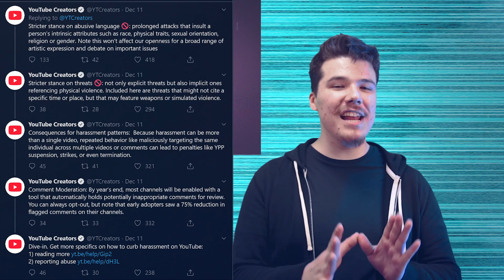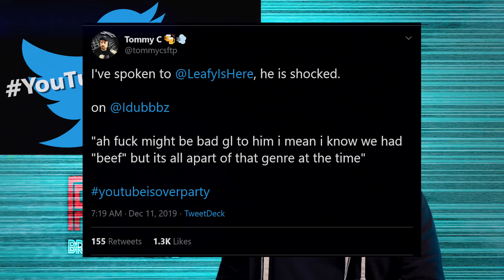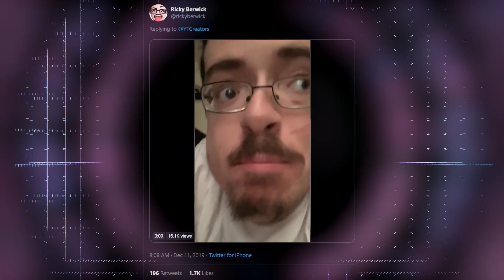NEW Creator HARASSMENT Policy? The Purge BEGINS! | PNN Breaking News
YouTube has released a new Creator Harassment Policy, and it is downright terrifying. Iconic videos such as the Leafy Content Cop are being removed without any warning due to this new policy.

Got tips on a story or just wanna stay in the know? Find us here!